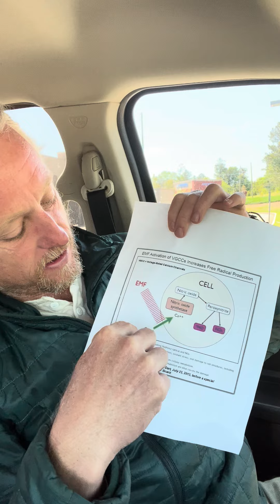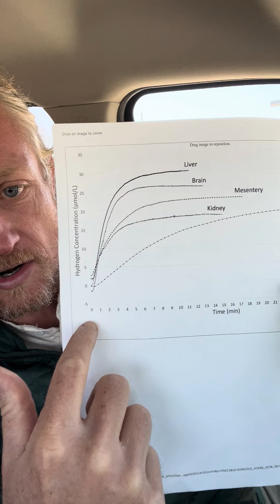Understanding how cells are affected by EMF - Feeling strong in the Chaos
Nitric Oxide reduced from EMF, taking L-Citruline for energy